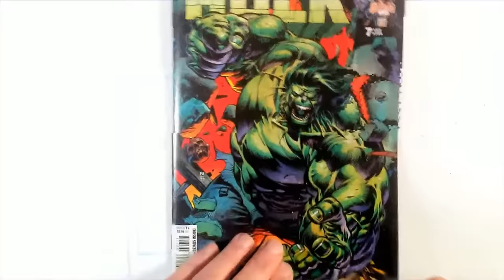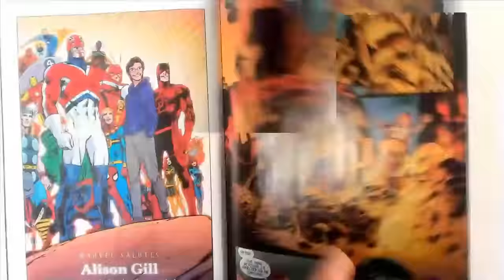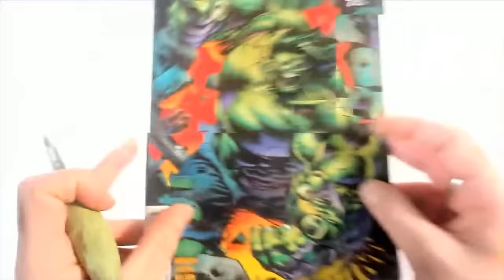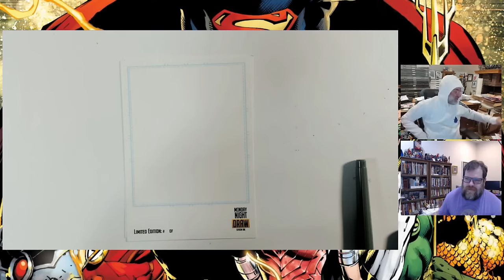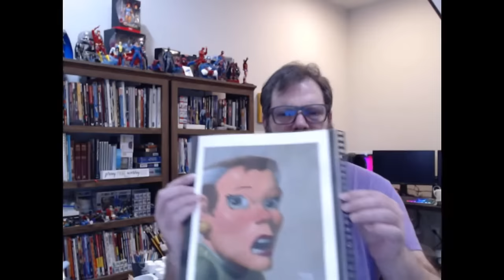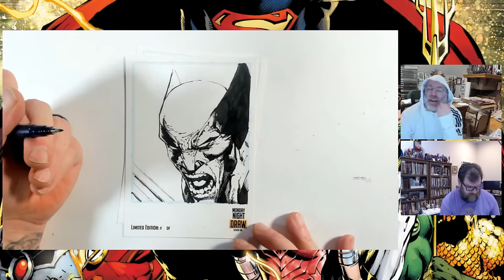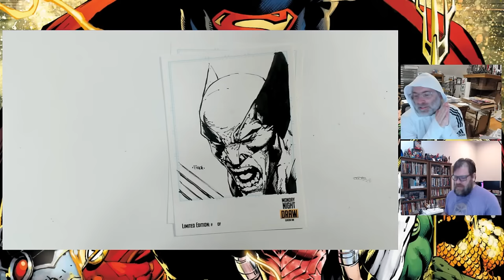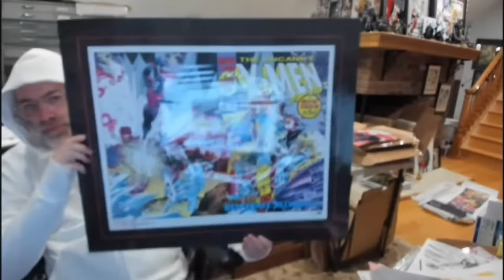Marvel Art Of David Finch and 450 000 Subscriber Giveaway!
Today is the last day for the Marvel Art of David Finch Kickstarter!   It closes tonight at 8:30, so we'll be giving away sketches, comics, prints, and other things in the lead up to sending it off.  Thank you all so much for your support!  It's been a smashing success, and we couldn't have done it without you.